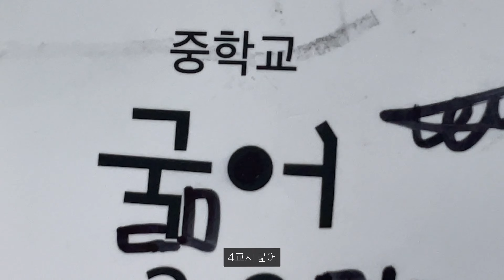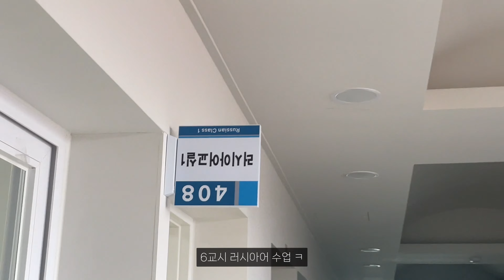국제학교 9학년의 학교생활은 일반학교와 무엇이 다를까? / 군서미래국제학교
더 많은 학교 브이로그가 궁금하시다면 구독에 알림설정까지 눌러주시고 이미 올라와 있는 영상들도 시간때우기 좋으니 한번씩 시청하시는건 어떠실지요 ㅋ

그 가시기전 잠깐! 좋아요도 한번씩 ㅋ

🍊안녕하세요
재밌으셨다면 구독 누르시고 영상 업로드 소식 받아가세요!😏

__________ 🍊영상정보🍊__________

촬영 장비 : 아이폰 12mini